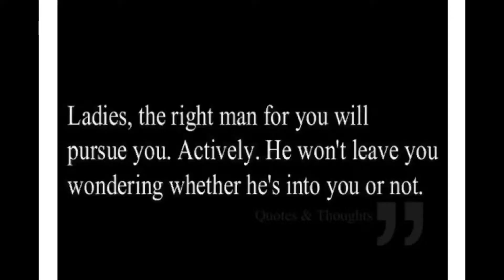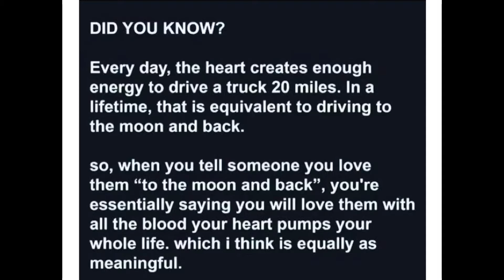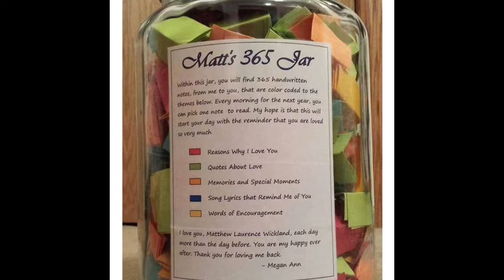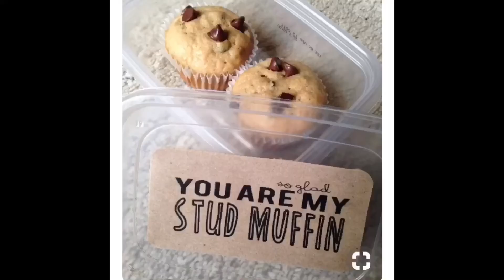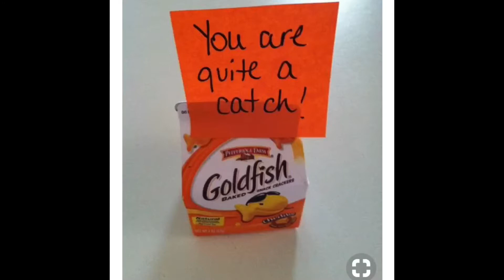|| How to Get a Man || -Pinterest Reaction Valentine’s Video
Happy Valentine’s Day everyone!! If you are celebrating with someone, hold them close and tell them you love them. If you’re celebrating alone, celebrate with me by watching this video all the way through and hitting like if you would like. That is all. I hope your Valentine’s Day is full of roses and chocolate. And hugs. From Elsie.